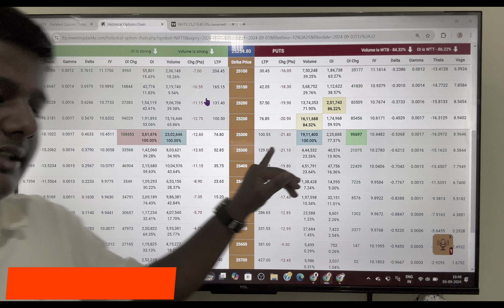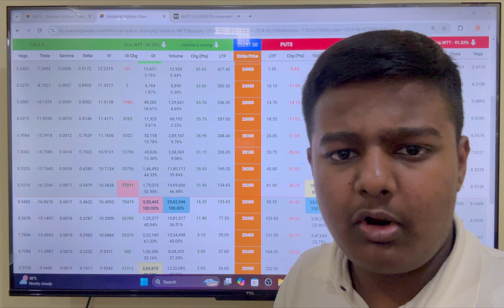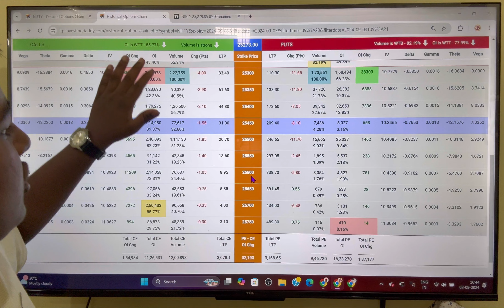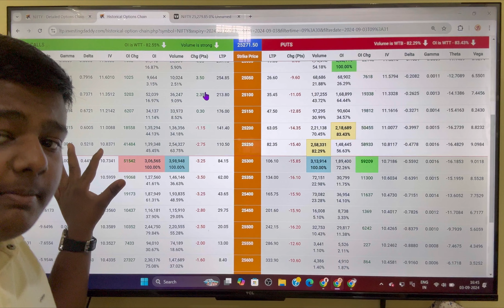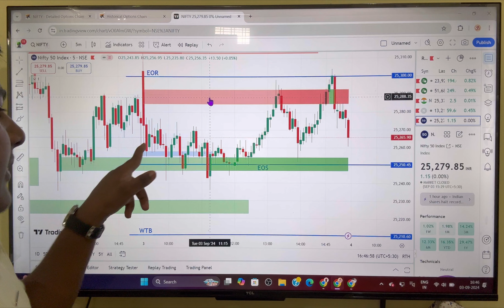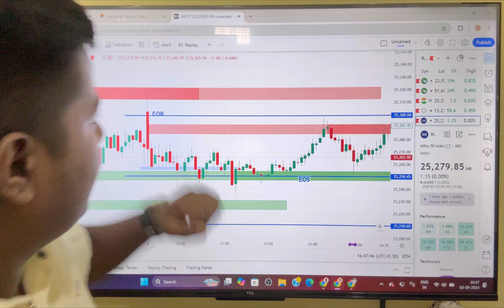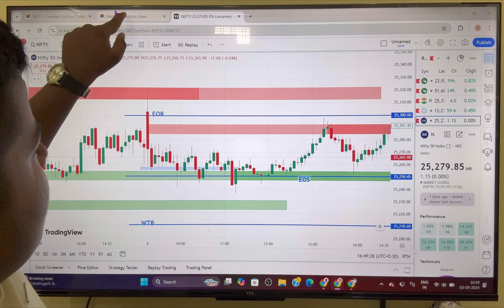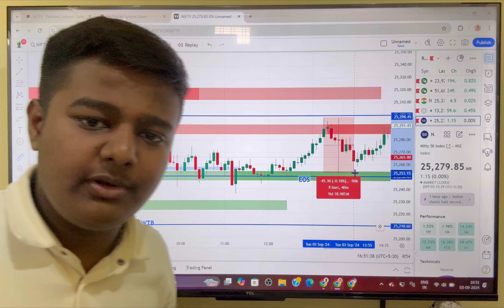3 Sep Post Market Analysis Using LTP Calculator - Best Explanation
3 Sep Post Market Analysis Using LTP Calculator - Best Explanation

👉 Course Fee @ 1,499 Month | @2,999/- Quarterly & @9,999/-  For Yearly

MUST Join Community Today To Learn Properly From Basic TO Advanced :-
AOS Data Sheet
Purchase Link: